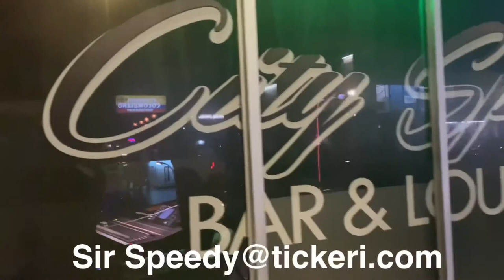Sir Speedy Live - City Sports Bar - Per Show Vlog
Nos gozamos el party bien duro
Cora el Increible
El DJ rompió
GABA Pr le metió
Chekea el live para el performance de Speedy en Algarete y a To Fuete Social Network en Facebook